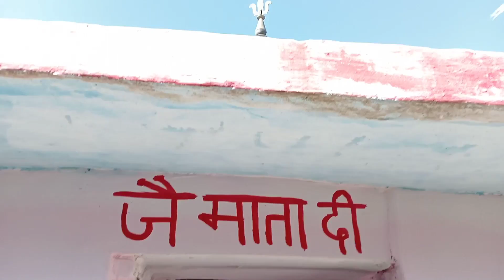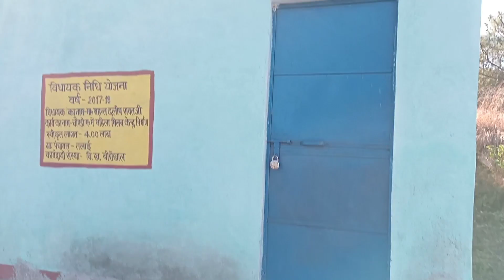Deeba Mata के दिव्य दर्शन |जल्द बनेगा मंदिर प्राचीन रूप में है माँ🙏